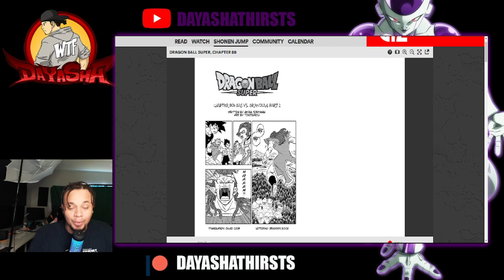BERSERKER GAS!? - DRAGON BALL SUPER MANGA CHAPTER 80: REACTION VIDEO (DBSMEP80)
BERSERKER GAS!? - DRAGON BALL SUPER MANGA CHAPTER 80: REACTION VIDEO BY DAYASHA! IN THIS VIDEO WE GET TO SEE GAS TAKE IT TO ANOTHER LEVEL!

Stream: Twitch.tv/julieroxhard
              Twitch.tv/dayasha

TWITCH.TV/DAYASHA

▬▬▬▬▬▬▬▬▬▬▬▬ஜ۩۞۩ஜ▬▬▬▬▬▬▬▬▬▬▬▬▬